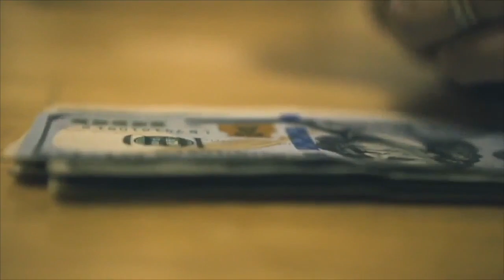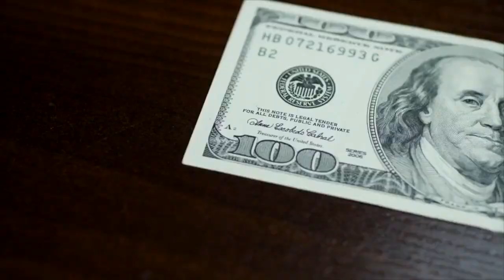Eaton Rapids is considering putting its downtown electrical and cable lines underground.